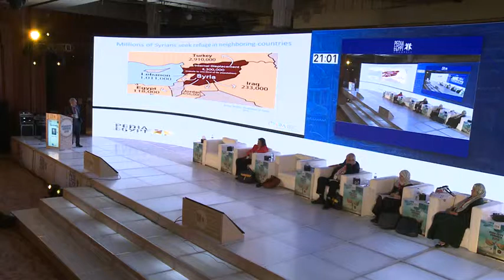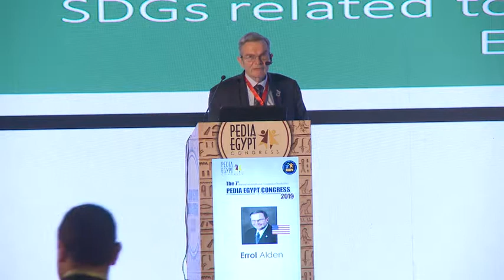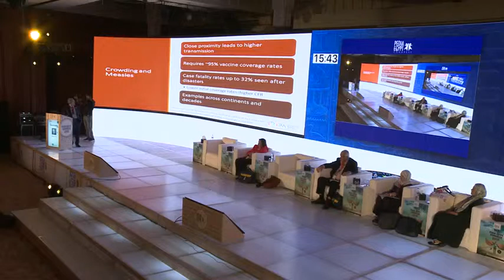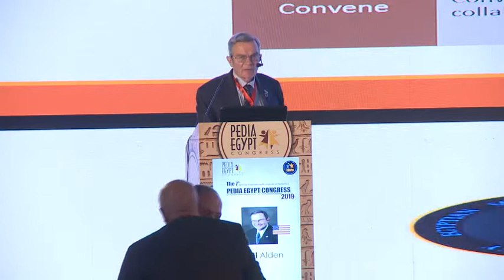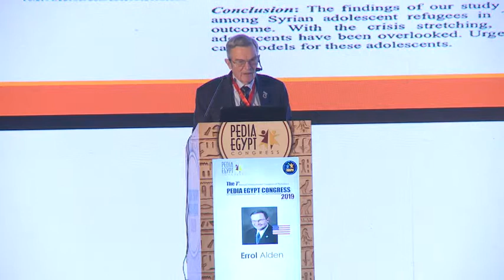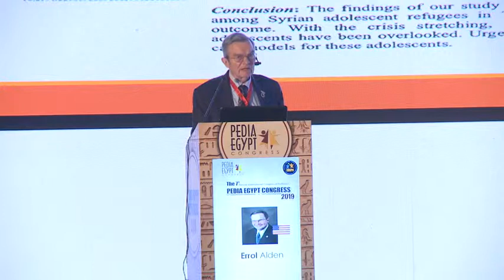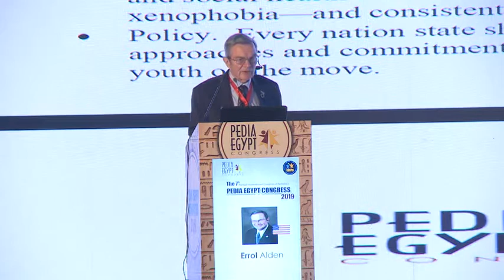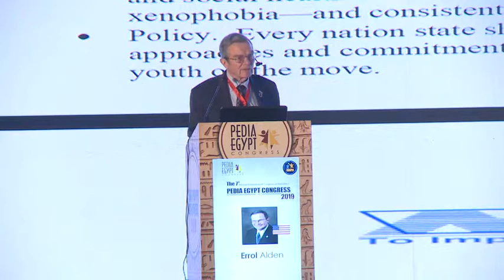Lectures PEDIA EGYPT 2019 CONGRESS- Day 2 - 013